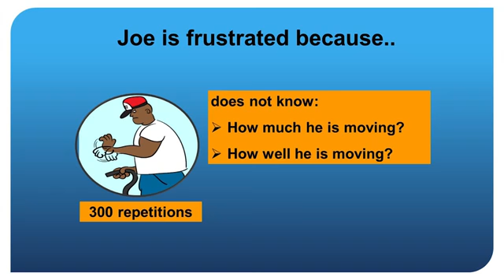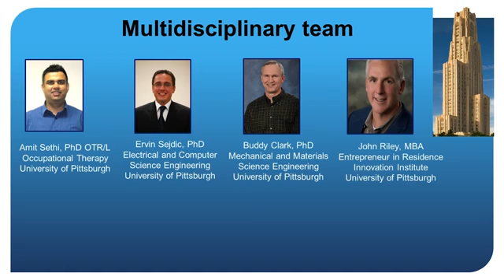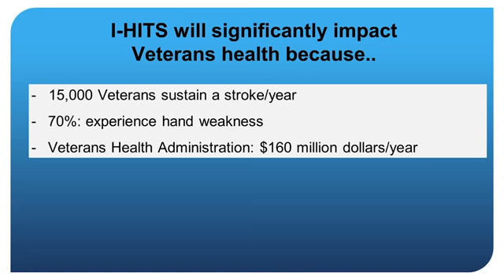I-HITS - PInCh 2017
I-HITS is an individualized hand improvement and tracking system, which allows patients with stroke to monitor their hand movement and enables therapists to deliver treatment outside therapy.